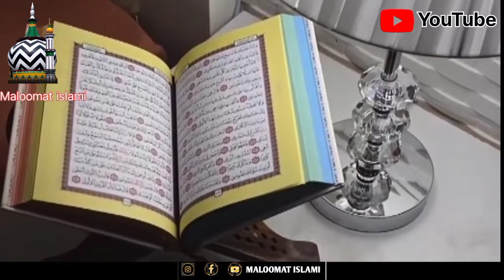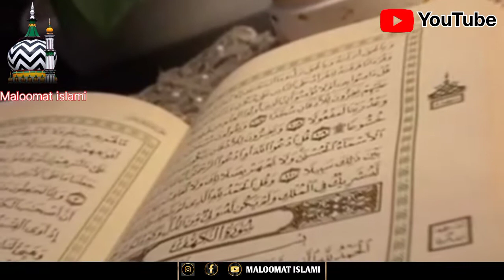Qur'an Majeed Ko Bosa Dena Kaisa Hai !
Qur'an Majeed Ko Chumna Kaisa Hai !

quran majeed ko busah dena kaisa hai।
islami sawal jawab ।
chalte chalte quran ki telawat karna kaisa hai
quran ko chumna kaisa hai.
chalte wqte quarn padhan kaisa hai
maloomat islami quran majeed ko bosah dena kais hai
islami video maloomat islami quran hadis
islami sawal jawab
islami pyari deen ki fazilat
islami deen ki baate .
quran hadish ki fazilat
maloomat islami
quran hadish ki baatein
islami maloomat video
islami maloomat bayan
quran hadish